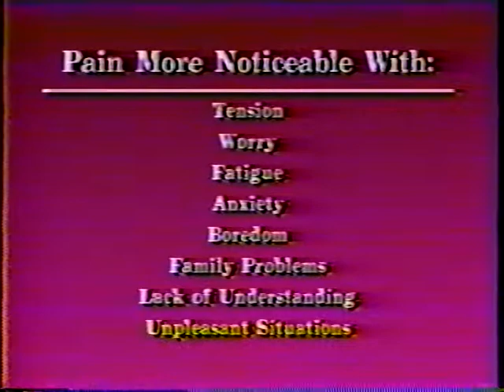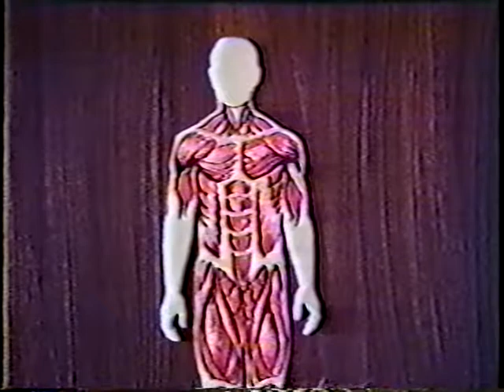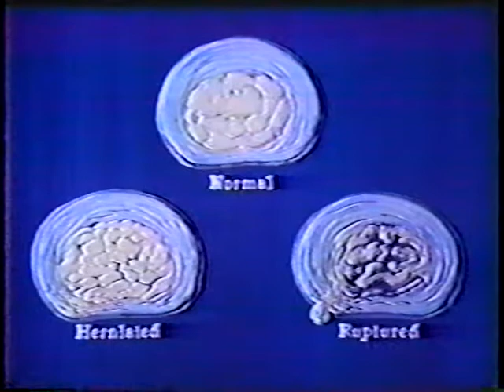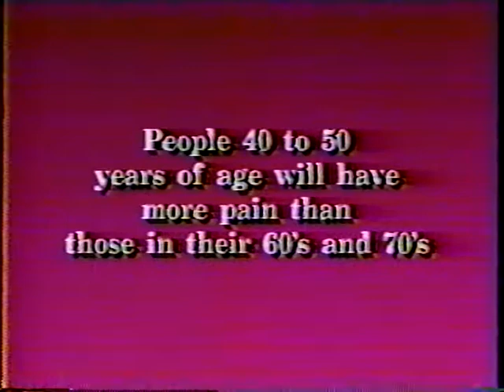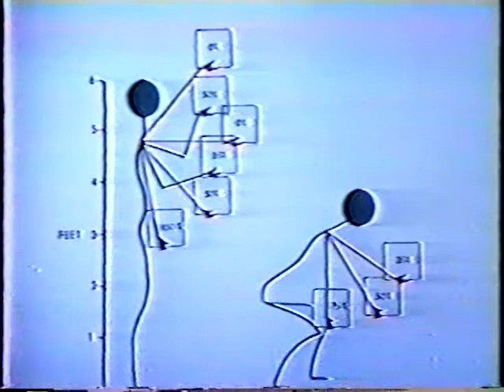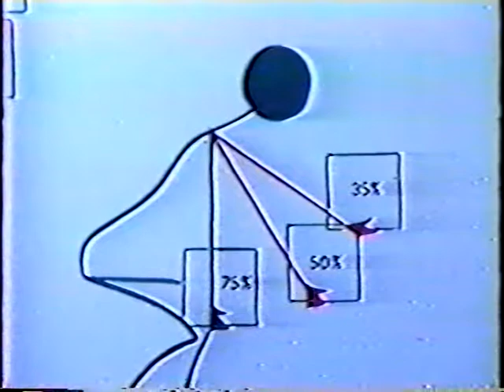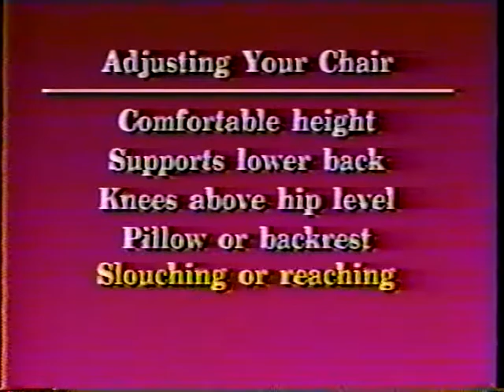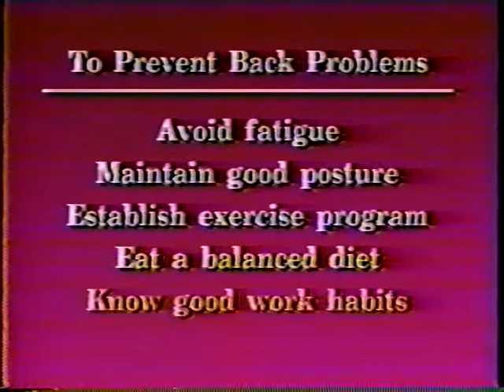Back your back: Back & Muscle injury prevention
Number: VT01276
Material: video, 19 minutes
Industry: general industry
Explains the causes and prevention of back injuries and lifting techniques.
WA State Dept of Labor & Industries, 1992